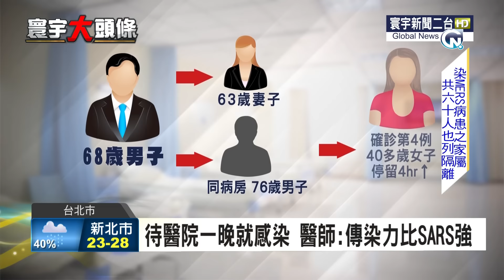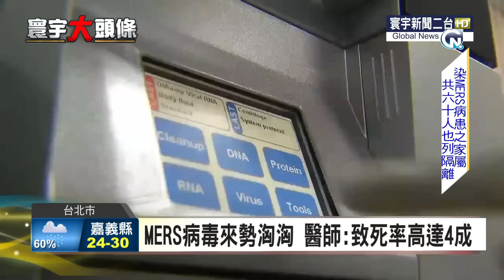寰宇新聞 "南韓”新SARS”再爆第5例，醫師:傳染力比SARS強" 20150527